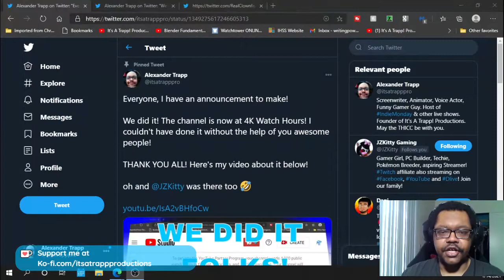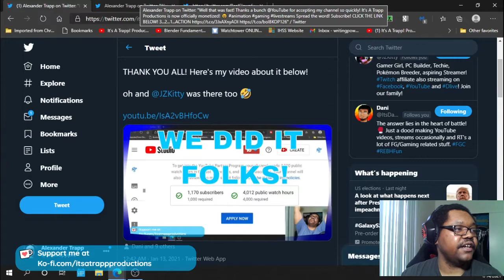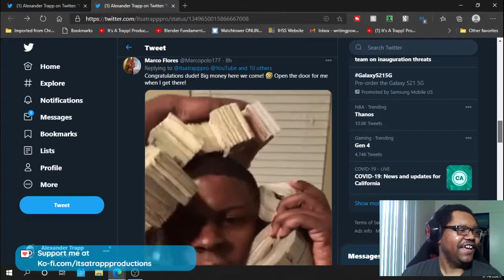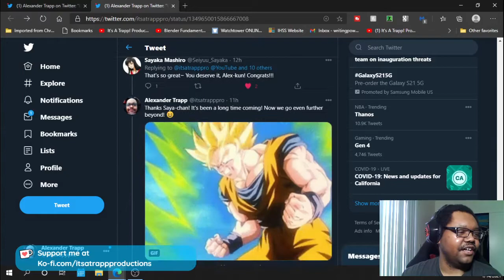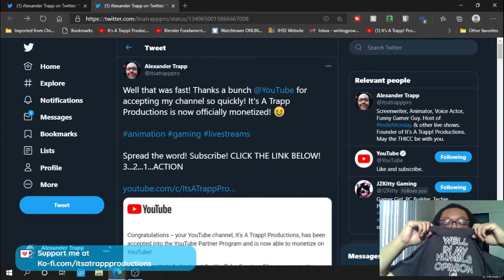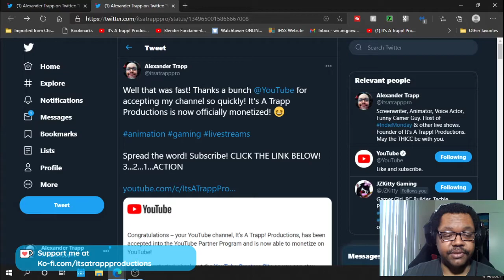Scruffy Writer's Special January Vlog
Thank you all. You guys have given me this chance to turn YouTube into a career. This is what I have been working towards for many years, and now this moment has come. Thank you all for helping me get to this point!